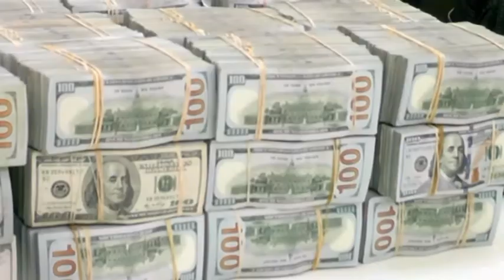WASIIRKA MAALIYADDA SOMALILAND OO 5 MILYAN OO DOLAR KU WAREEJISAY BAANKA DHEXE AHNA LACAGTII DPWORLD